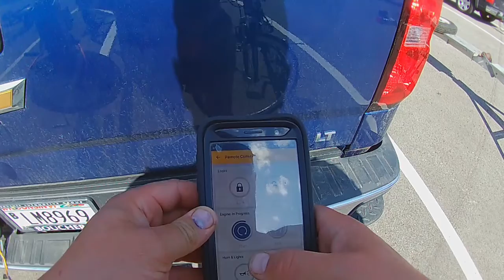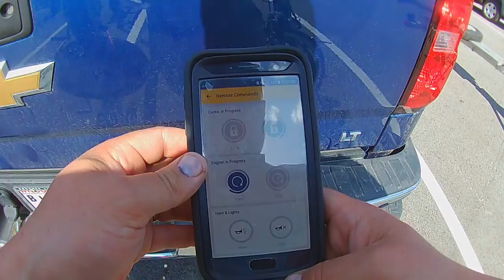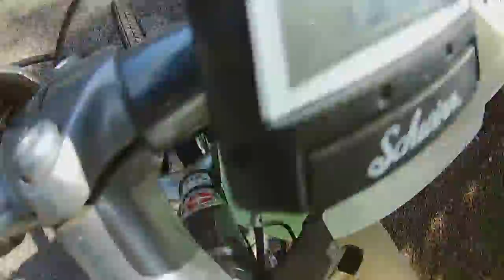Senko de Mayo - 2018 Wisconsin Fishing Opener!!! Mostly Dinks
The first Saturday of May is traditionally the opening of the fishing season in Wisconsin.  This year, it happened to fall on Cinco de Mayo.  My friend Justin and I hit the lake to catch a few fish in the morning before the recreational boaters took over.